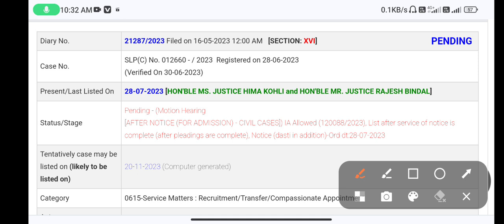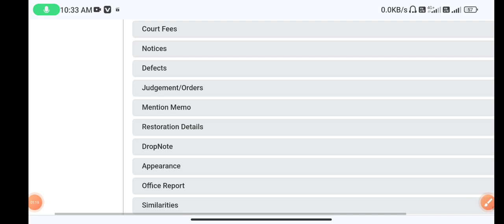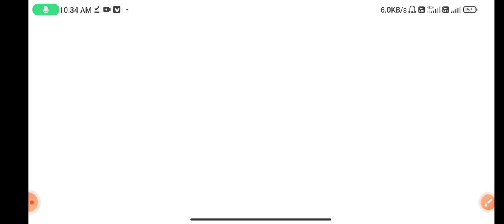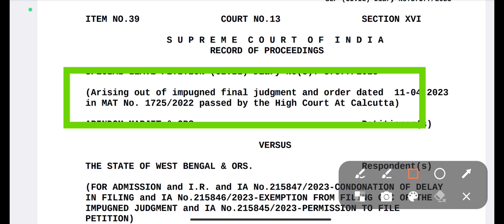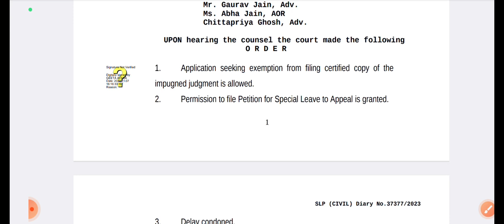11765 প্যানেল নিয়োগ আপডেট || Primary Recruitment Update Today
11765 প্যানেল নিয়োগ আপডেট || Primary Recruitment Update Today

3,600+pdf পেতে যোগাযোগ করো : 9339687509